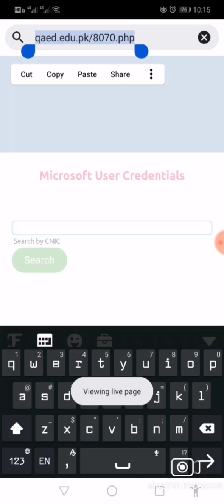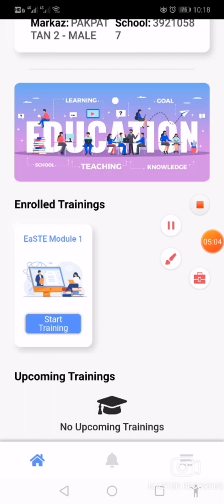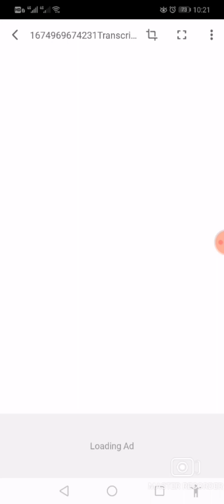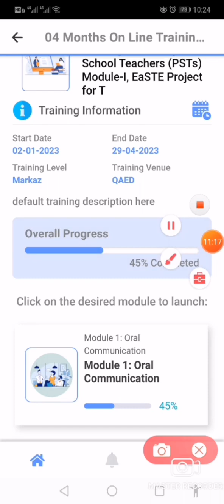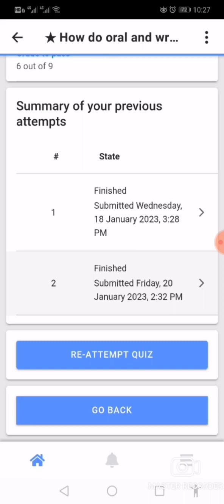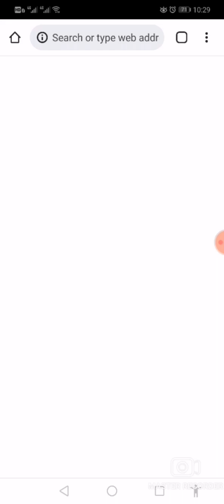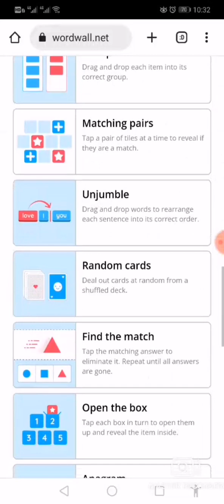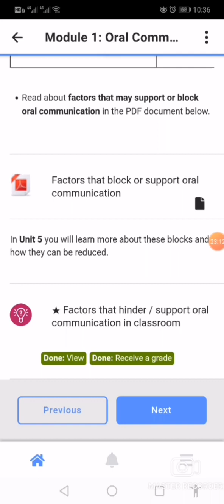How to login in Qaed app || How to increase percentage % || How to find Qaed user name password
Visit to our channel for Educational videos
Watch and join us for more informative videos